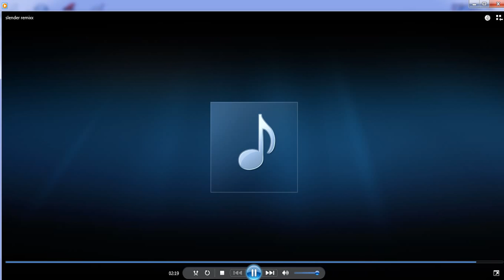DJ HART LESS: slender remixx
i think its a good remix of a comentery of slender